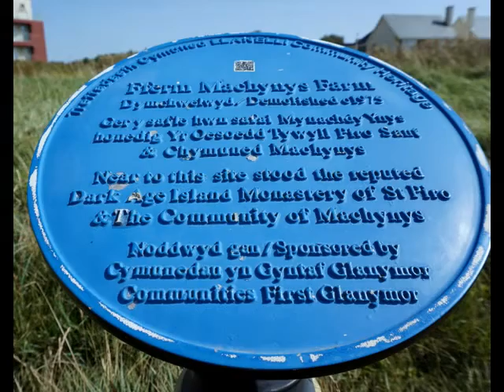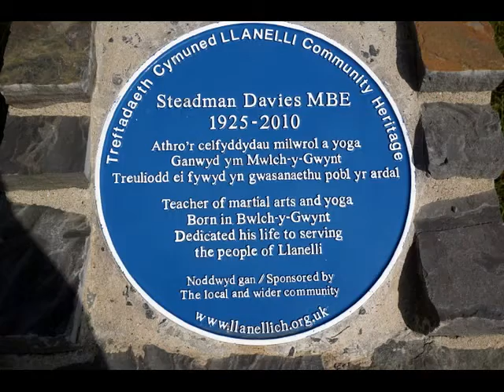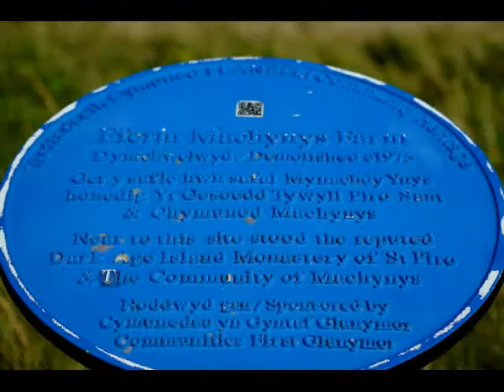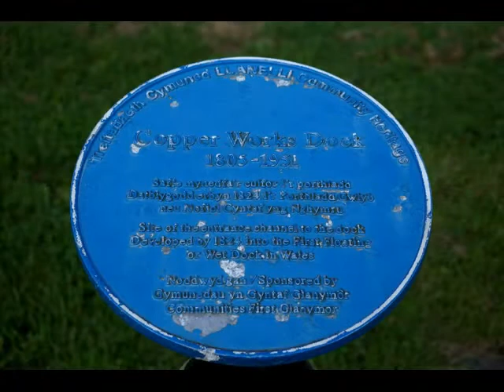South Llanelli ~ Bwlch y Gwynt 2016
Photos I took of the now vanished village of Bwlch y Gwynt.